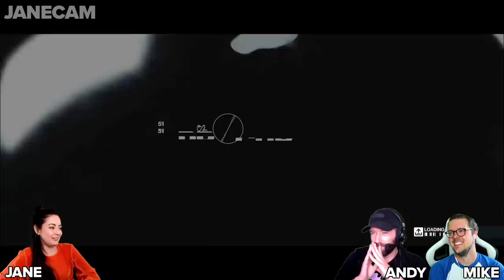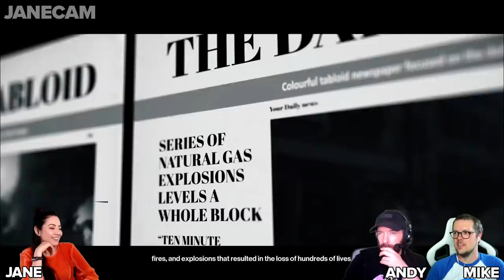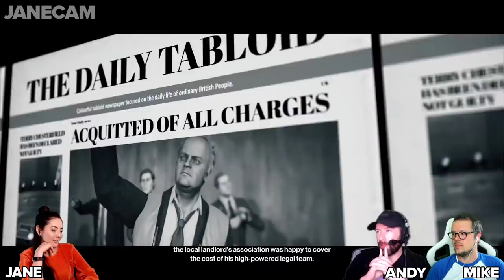Hitman 3 ALL YOU CAN EAT MURDER BUFFET | Elusive Target Arcade Mode (Hitman 3 Live Stream)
Channel fave Hitman 3 returns for a rare Friday stream! Join us for the all you can eat murder buffet that is the new(ish) Elusive Target Arcade Mode, in which Agent 47 must eliminate reactivated elusive targets from the World of Assassination trilogy, one after another.

Stream starts 4:00PM UK time | 8:00AM Pacific | 11:00 AM Eastern

With thanks to OX Supporters Club members for choosing today's stream game!